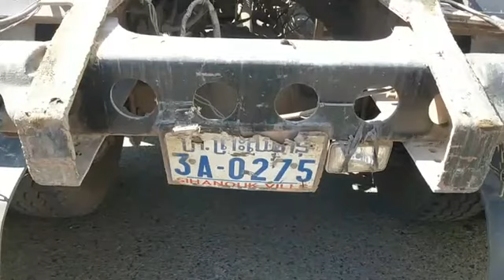ប្រធានការិយាល័យចរាចរណ៍ ហាមកុងតឺន័រ និងរថយន្តធុនធំ មិនឲ្យចូលក្រុងពេលថ្ងៃ តែគ្មានប្រសិទ្ធភាព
លោកប្រធានការិយាល័យចរាចរណ៍ នៃស្នងការដ្ឋាននគរបាលរាជធានីភ្នំពេញ បានហាមឃាត់រថយន្តកុងតឺន័រ និងរថយន្តធុនធំ មិនឲ្យបើកចូលក្រុងពេលថ្ងៃខុសម៉ោងកំណត់ តែហាក់ដូចជាគ្មានប្រសិទ្ធភាព ជាក់ស្តែងនៅរសៀលថ្ងៃទី២២ ខែមករា ឆ្នាំ២០១៩នេះ មានករណីគ្រោះថ្នាក់ចរាចរណ៍ រវាងរថយន្តកុងតឺន័រ បានបុកជាមួយរថយន្តម៉ាក KIA MORNING នៅចំណុចរង្វង់មូលចោមចៅ សង្កាត់ចោមចៅទី៣ ខណ្ឌពោធិ៍សែនជ័យ រាជធានីភ្នំពេញ៕